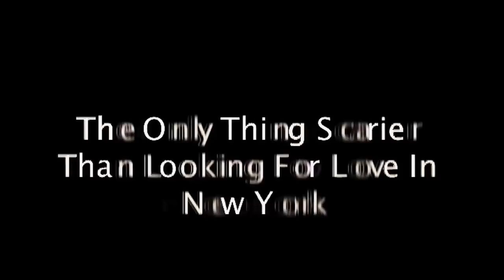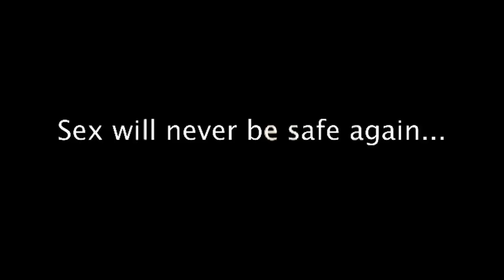Skinned Alive HD 720p Trailer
Skinned Alive is a feature film I directed three years ago. Lions Gate picked up the film and it can be found on Netflix, Blockbuster and all over the Internet.